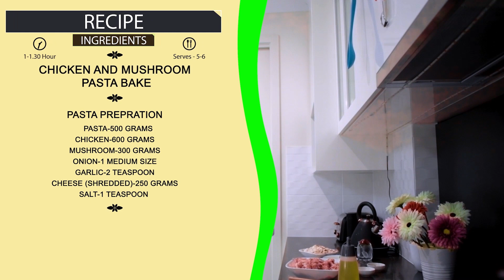EP-8 ചിക്കൻ പാസ്ത (CHICKEN AND MUSHROOM PASTA BAKE) എങ്ങനെ വീട്ടിൽ ഉണ്ടാക്കാം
CHICKEN AND MUSHROOM PASTA BAKE
Serves: 5-6
Preparation time: 15-20 minutes
Cooking time: 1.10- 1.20 hours
Ingredients:
White sauce:
Butter-100 grams
Plain flour-100 grams
Milk-1.5 litres
Salt-1 teaspoon

Pasta-500 grams
Chicken-600 grams
Mushroom-300 grams
Onion-1 medium size
Garlic-2 teaspoon
Cheese (shredded)-250 grams
Salt-1 teaspoon
Preparation:
Melt the butter in a medium sauce pan in slow fire, add plain flour in the pan with the melted butter, mix well and cook it for 2 minutes. Add 250ml of the milk into the pan and mix well. Add 250ml of milk and whisk well till there are no lumps, repeat the process till you have used up all the milk and wait until it boils. Add salt and pepper and whisk well. Cook the chicken, mushroom, onion and garlic in a sauce pan. Cook the paste in 4 litres of water and strain the water. Mix the pasta, white sauce, chicken and half of the shredded cheese with salt and pepper. Then put it in a baking tray, then sprinkle half of the shredded cheese and bake it for 160 degrees in a preheated oven for 20 minutes.